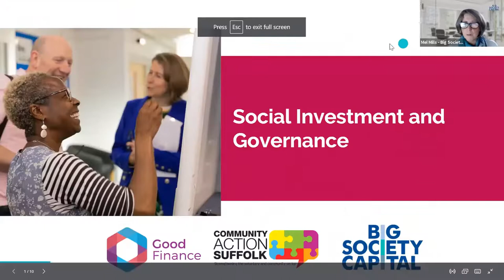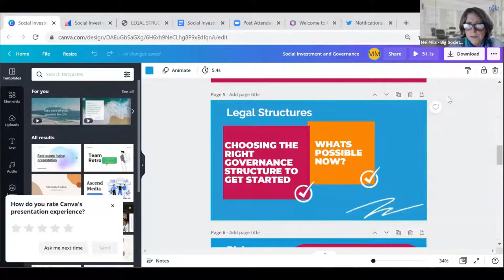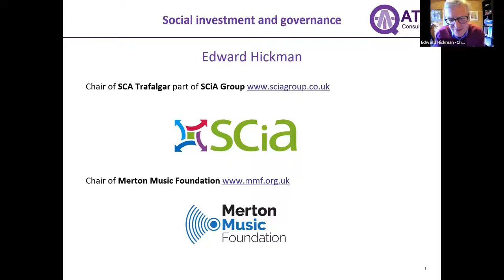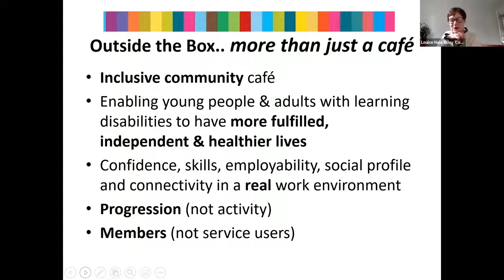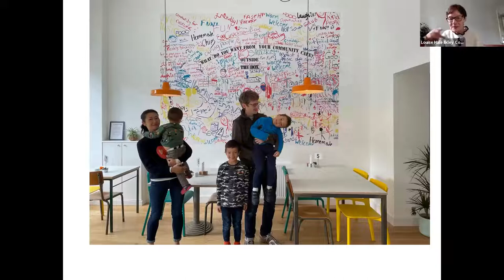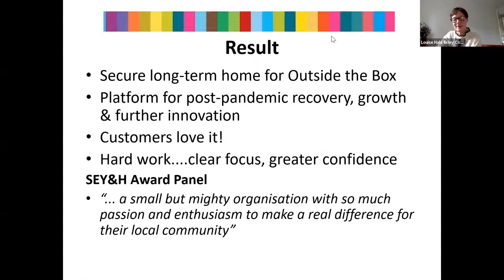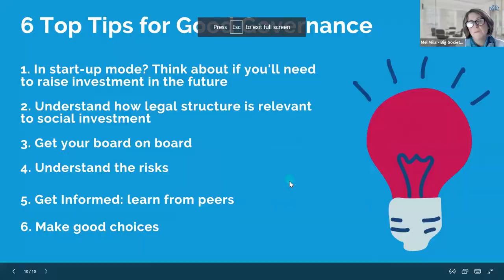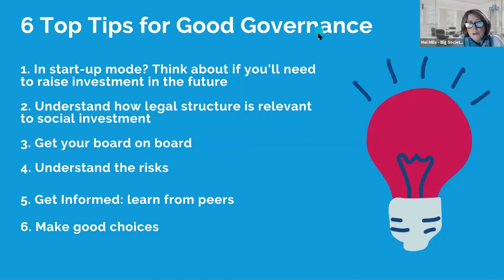Social Investment and Governance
This event is for charities, social enterprises and community businesses who would like to learn more about social investment and governance, and how to bring your board on the journey with you.

Featuring our fantastic 'Hear from a Peer' Speakers:

- Edward Hickman, Chair at SCA Trafalguar
- Louise Hale, CEO at Ilkley Community Enterprise